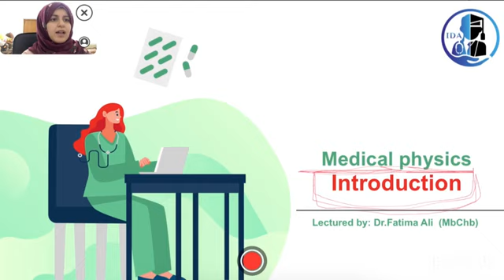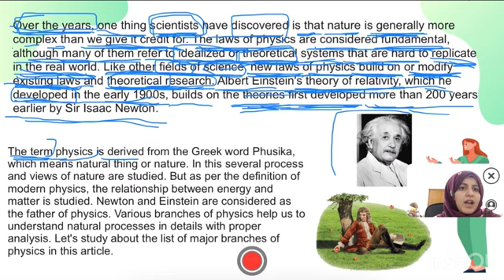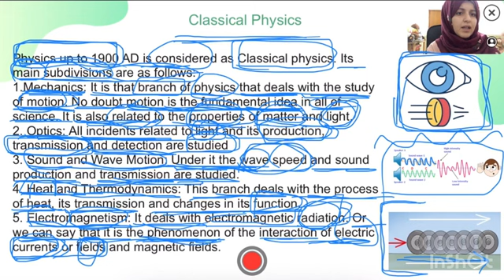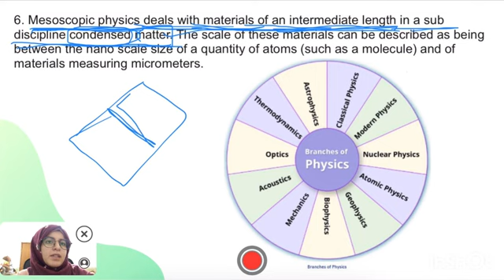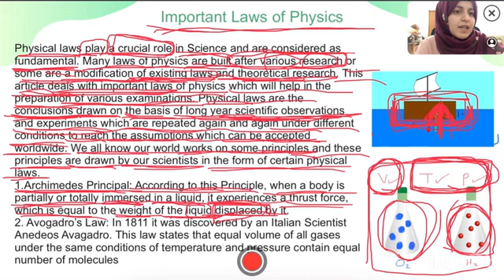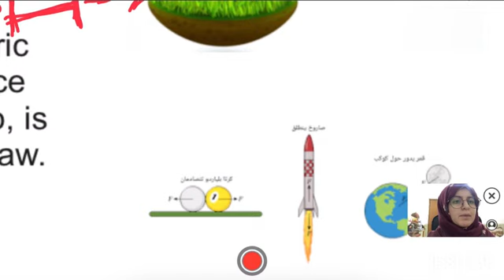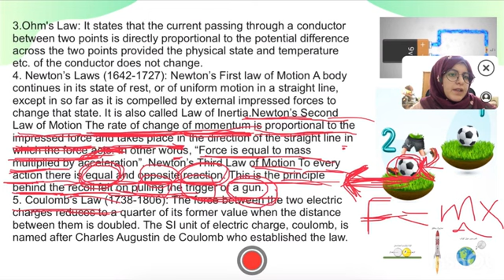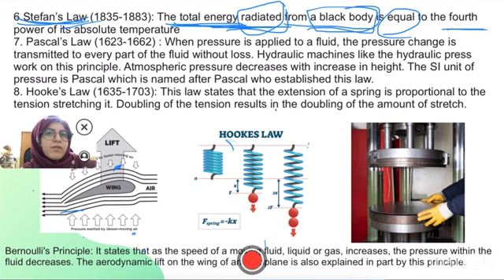L1 Introduction part 1